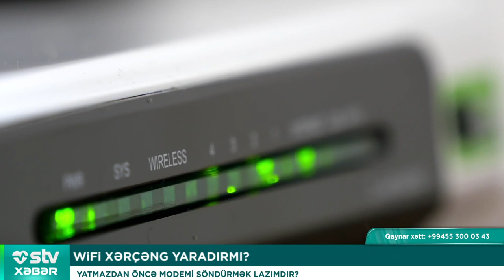WiFi xərçəng yaradır? WiFi insanda hansı xəstəliklərə səbəb olur?